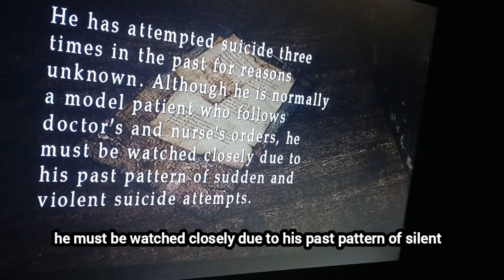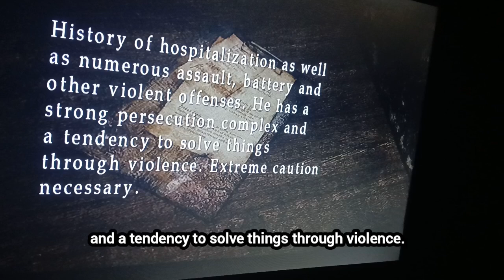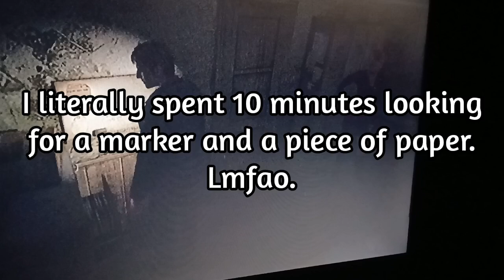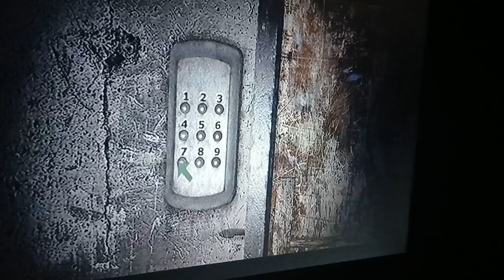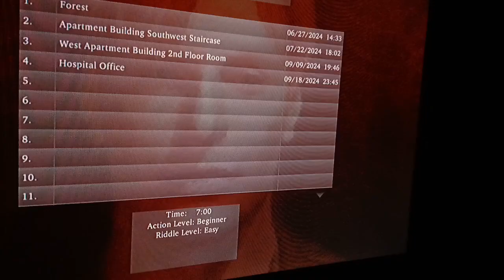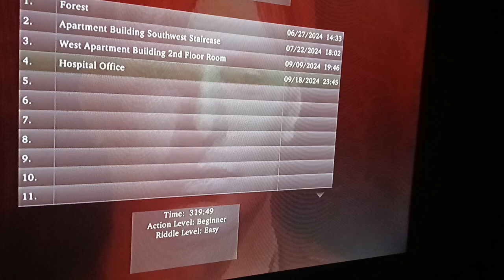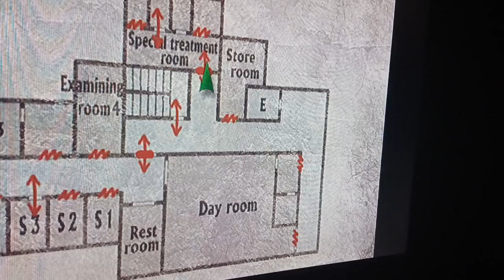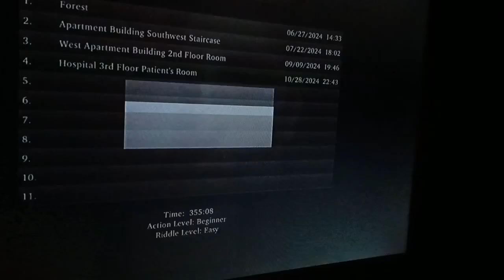THIS GAME IS MESSING WTH ME! - Silent Hill 2 Playthrough [Part #8]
This game is so confusing it feels like the game is F-ing with me!!! But on the good side, I was able to unlocked more rooms and discover new areas in the game.

We also run into a potential boss fight in a future epsiode...

Hello, everyfur! I enjoy making fun and entertainment videos for you guys to enjoy!

(video editing app I use)

Brian Bolger
"Black Mass"

Amulets
"Tundras"

⚠️ *PROFANITY WARNING!* ⚠️
My gaming and vlog videos are rated PG-13/R. Expect some colorful language at times!